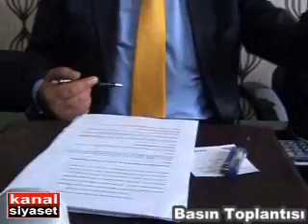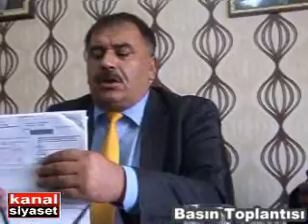Güven Ceylan Basın Toplantısı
Güven Ceylan  Basın Toplantısı Yaptı